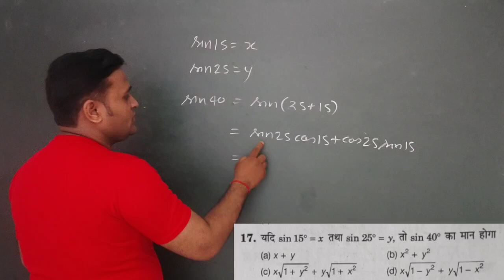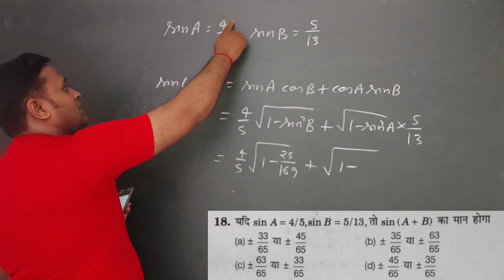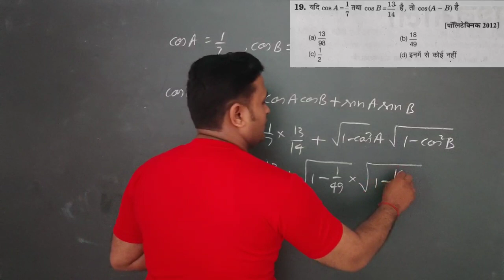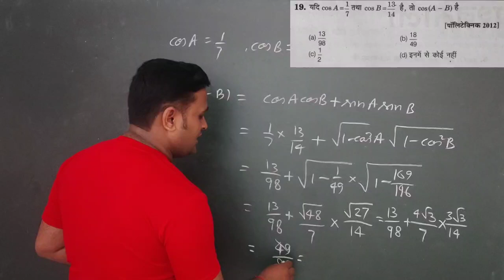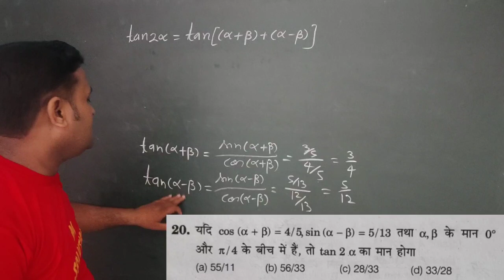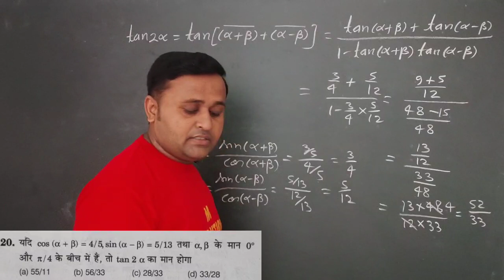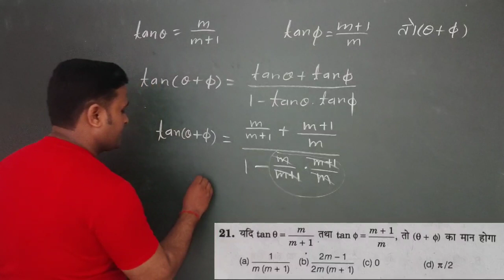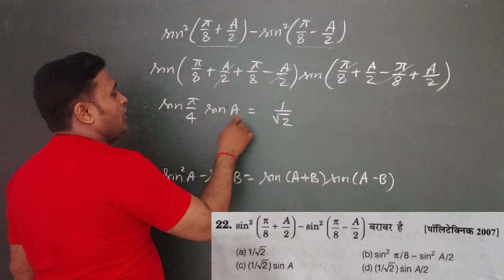त्रिकोणमिती फलनो के मान #13 // Polytechnic entrance exam 2021 online class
प्लेस्टोर से हमारा अप्लीकेशन डाउनलोड कीजिये नीचे वाले लिंक को टच करके

पॉलीटेक्निक 2021
15 प्रैक्टिस सेट आनलाइन खरीदने के लिये
नीचे लिंक पर क्लिक करेें
Rs. 132

up polytechnic entrance exam 2021 kab hoga,
up polytechnic entrance exam 2021 date,
up polytechnic entrance exam 2021 form,
up polytechnic entrance exam 2021 syllabus,
up polytechnic entrance exam 2021 book,
up polytechnic entrance exam preparation 2021 group e,
up polytechnic entrance exam preparation 2021 chemistry,
up polytechnic entrance exam preparation 2021 math,
up polytechnic entrance exam 2021,
up polytechnic entrance exam preparation 2021 syllabus,
up polytechnic entrance exam preparation,
polytechnic entrance exam up,

2500 Question का पीडीएफ फ्री में डाउनलोड करने के लिये नीचे लिंक पर क्लिक करें

India''s largest Selection Provider Channel M Solution

For more
info call